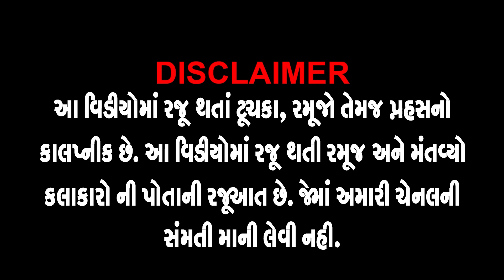મેહસાણા ના વાંઢા ના જોક્સ - Gujarati Jokes New - Mahesh Desai Comedy 2022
મેહસાણા નો વાંઢો જોક્સ - Gujarati Jokes New - Mahesh Desai - Gujju Comedy 2022

❄ Title : Mehsana No Vandho
❄ Artist : Mahesh Desai
❄ Language : Gujarati
❄ Genre : Gujarati Jokes Comedy
❄ Location : Gujarat, India & World
❄ Producer-Director-Editor : Shreedatt Vyas
❄ Co-Producer: Varsha Vyas
❄ Lable : Gujju Comedy Bites
❄ Cameraman : Rajendra Patel, Vijay Darji
❄ Copyrights : Shreedatt Vyas ( Dev Music-Gujju Comedy Bites )